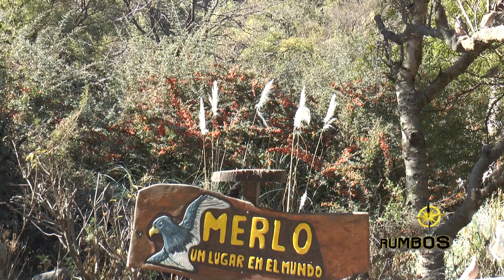MIRADORES SIERRA DE COMECHINGONES MERLO SAN LUIS RUMBOS PARA VER CITAR SRL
A lo largo del camino de ascenso a la cumbre de la Sierra de Comechingones en Merlo - San Luis, se encuentran distintos miradores del Valle de Concarán y lo que más se disfruta, además de los paisajes, son los atardeceres.